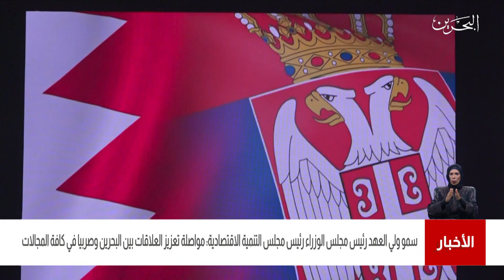البحرين مركز الأخبار : سمو ولي العهد رئيس مجلس الوزراء يستقبل رئيس جمهورية صربيا 13-03-2021